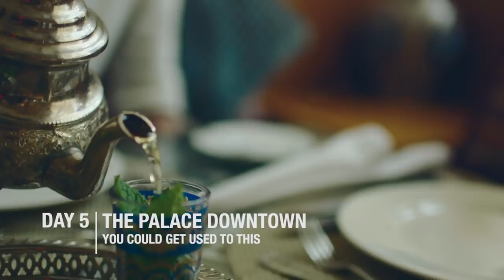Things to do in Dubai Visit Dubai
Dubai is one of the most popular places in the world. Why not join our team and let us show you how to profit from all the wonderful things that people flock there to do